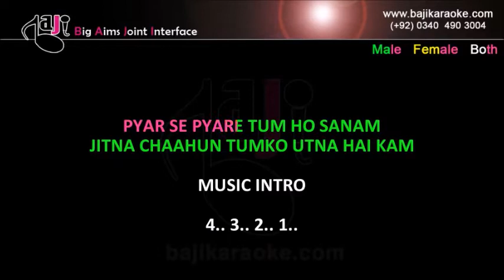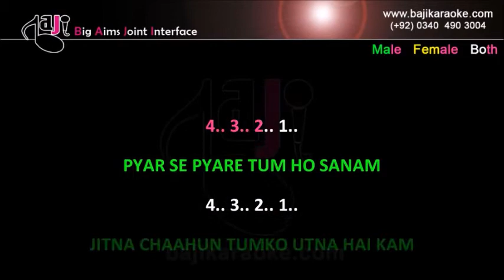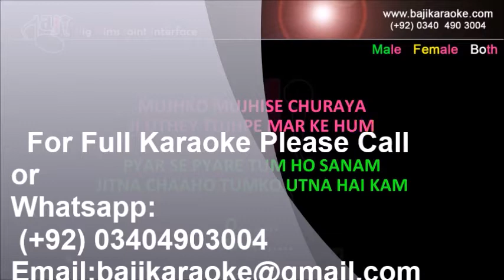Pyar se pyare - Video Karaoke Lyrics - Sonu - by Baji Karaoke Indian